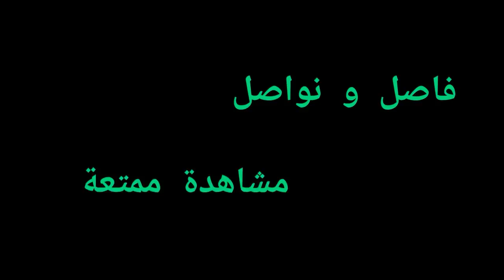علي كمال شاف العصابة في بيت سنان بس مانتبه حسباله صحافه | تكسي الامان | فاصل و نواصل